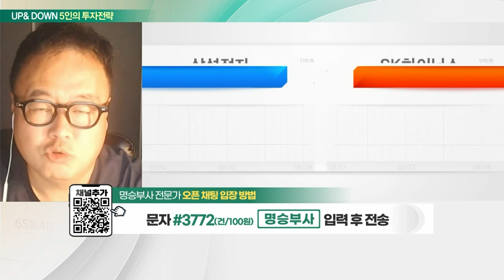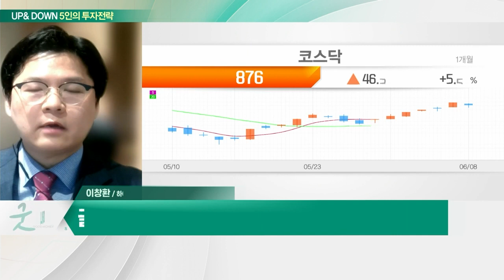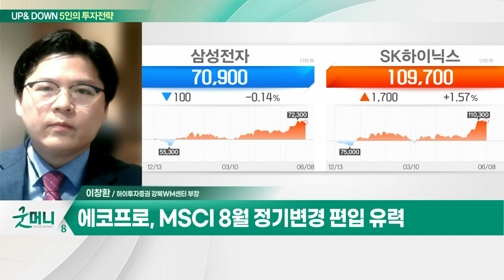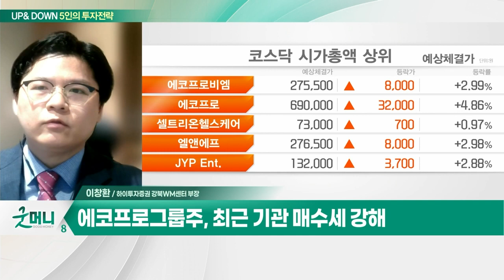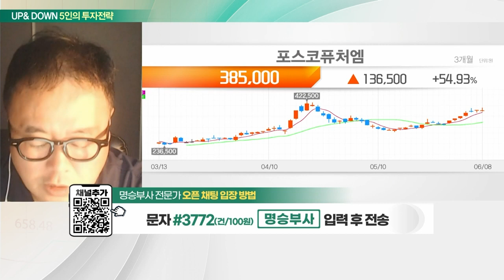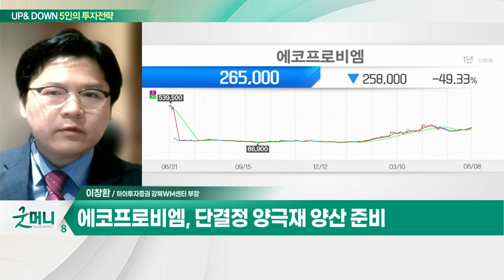포스코퓨처엠(003670)... 中 장악한 배터리 음극재… 탈중국 수혜 / 에코프로비엠... 올해 영업익 가이던스 10조원_UP&DOWN 5인의 투자 전략 (20230609)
Q. 2600선 안착 코스피… 퍼지는 증시 낙관론?
Q. 다시, 긴축 공포… 하반기 담아야할 섹터는?

- 中 장악한 배터리 음극재… 탈중국 수혜
- 타 경쟁사 대비 대규모 계약 수주
- 2분기부터 실적 개선 본격화

- 올해 영업익 가이던스 10조원
- 2027년 양극재 매출 30조원~35.5조원 전망
- 2025년부터 연간 영업이익률 10% 이상 전망
- 단결정 양극재 양산 준비
- 배터리 리사이클링으로 영역 확대
- 삼성SDI에 전고체배터리용 양극재 공급 예정